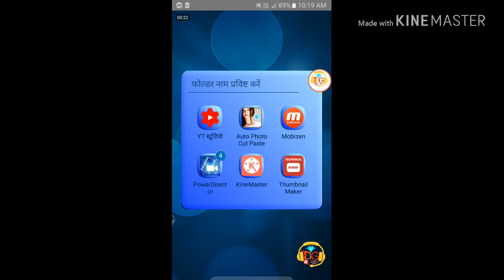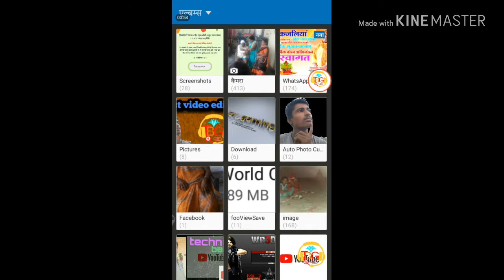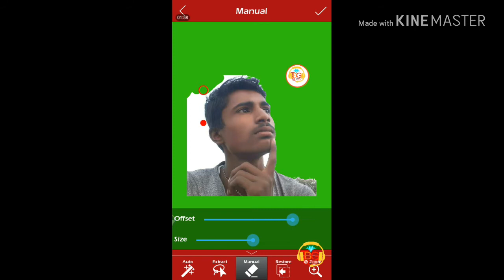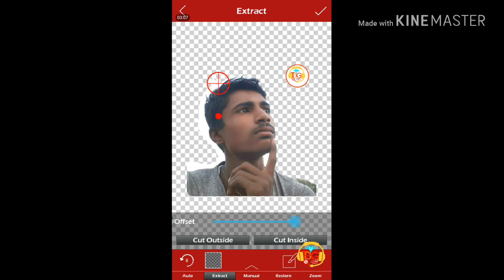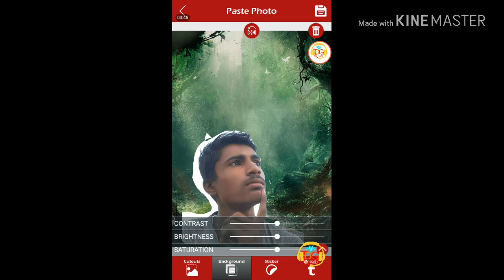Best photo editor app (hindi)😊😊😊